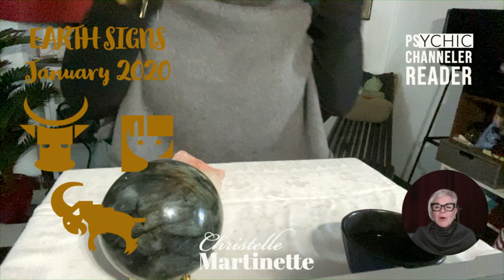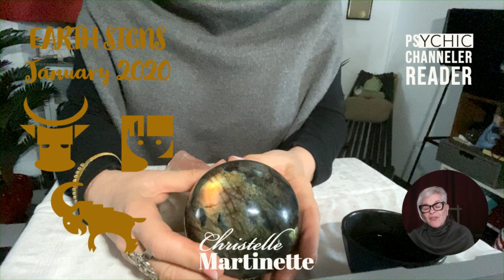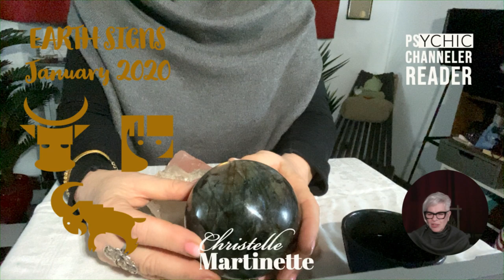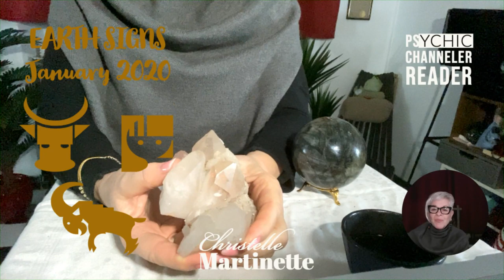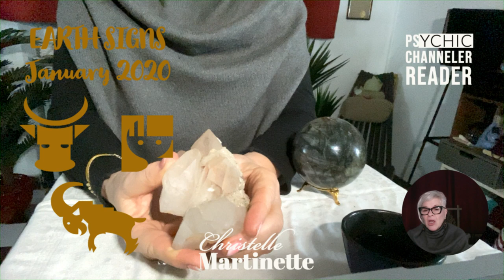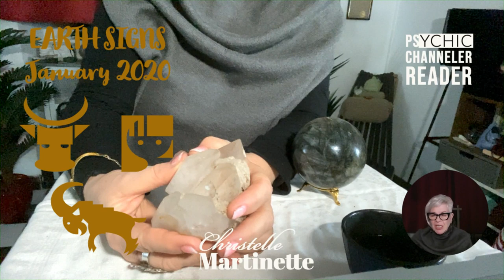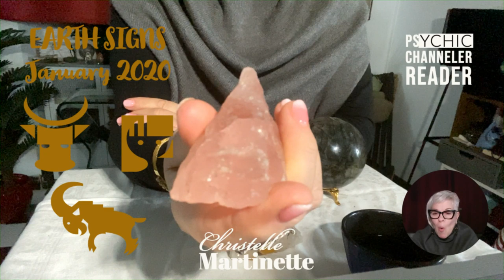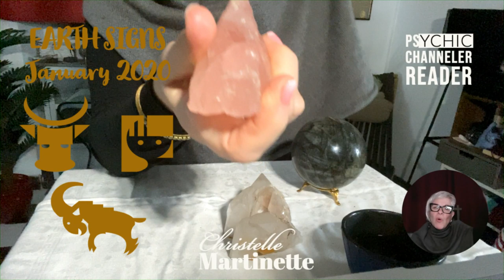EARTH: A TWO-SPEED MONTH Taurus-Virgo-Capricorn ELEMENTS ON THE ROAD January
Hi all! Christelle Martinette here with an Elements On The Road for EARTH SIGNS for the month of JANUARY 2020. It concerns your energetic root for the month: What is your energy like? Where do you spend the most of your time? Who do you spend it with? How can you "correct course" for obsessions?
I'll be using crystals for the reading. YES! Going back to scrying for these videos.